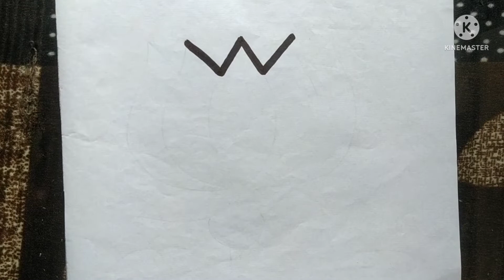How to draw a beautiful lotus by "W" step by step for beginners| lotus drawing @PP Drawing Creation